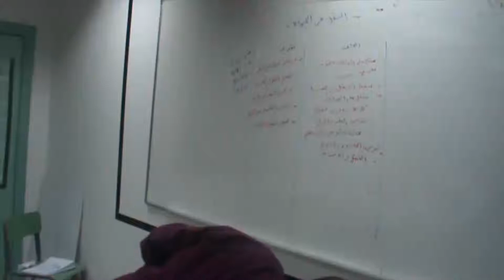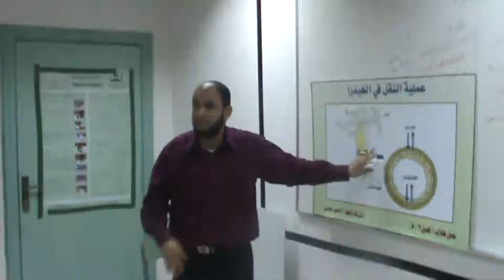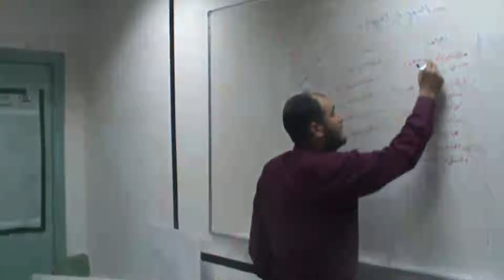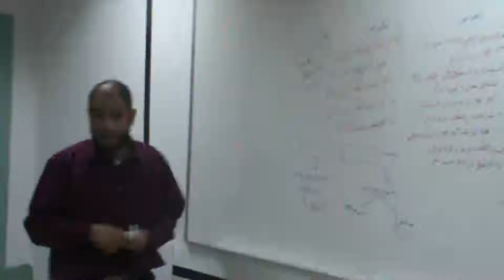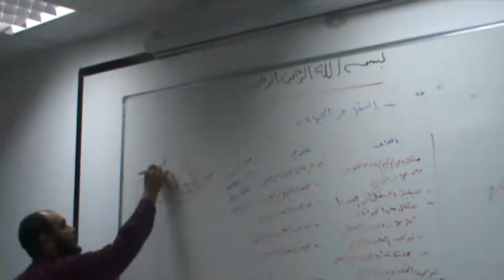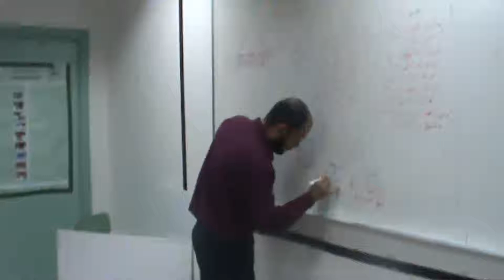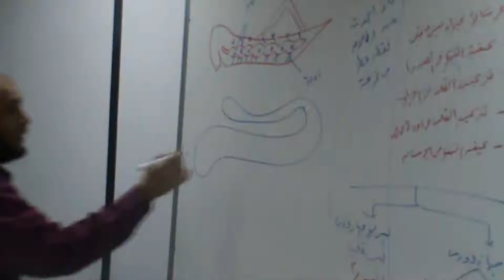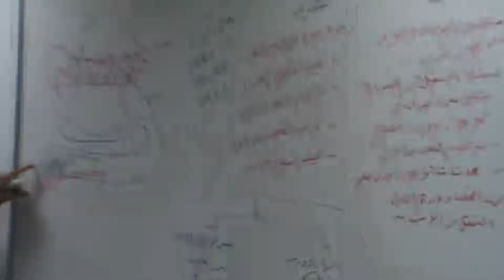النقل فى الكائنات الحية جزء اول